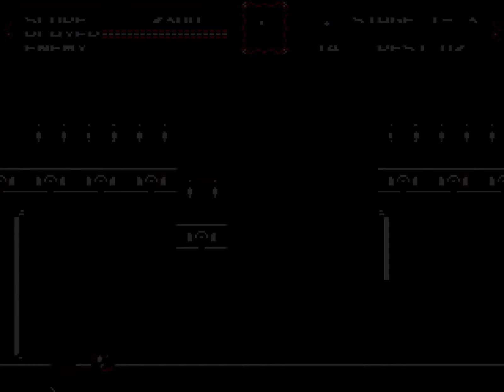[Mega Drive] Castlevania Bloodlines Gameplay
Primeros minutos de juego de Castlevania Bloodlines (también conocido en versión PAL como Castlevania: The New Generation), título exclusivo de Mega Drive. Esta entrega de Castlevania se sitúa en el siglo XX. Hay dos personajes jugables John Morris, armado con el característico látigo, y Eric Lecarde, armado con una lanza - Konami - 1994